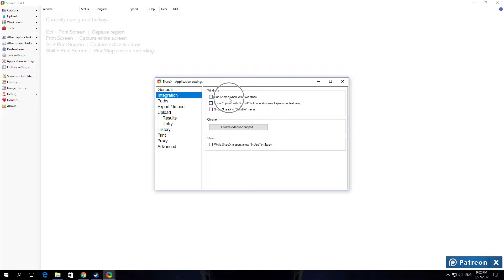How To Enable Run When Windows Starts In ShareX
Linnet's How To ShareX